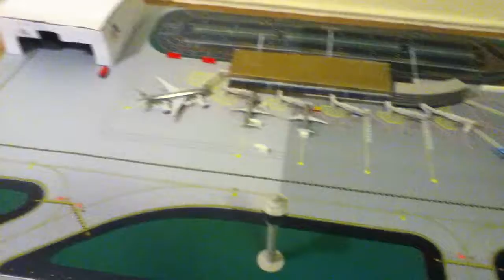AA AND US AIRWAYS NEWS!!!!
Shout Outs To All the US Airways People! Geminijets13, Joshrules1414, 757USAirways, GeminiAirliner, UsAirwaysMan320, And if i left you out PLEASE let me know immediately! Go Doug Parker! Ceo and President of US Airways